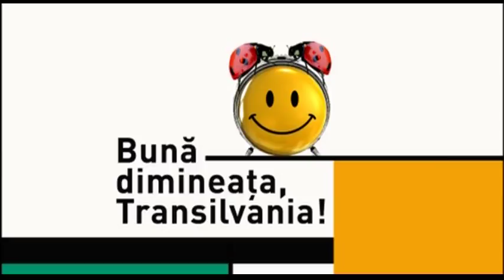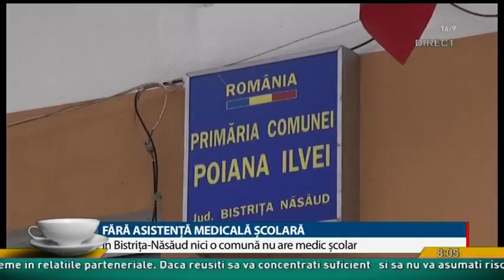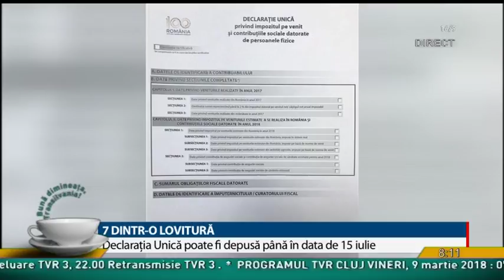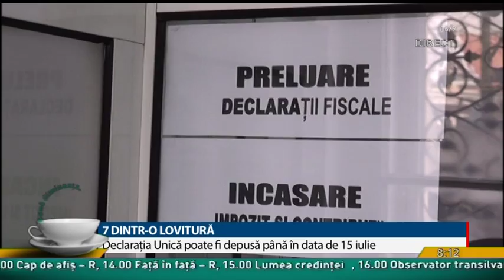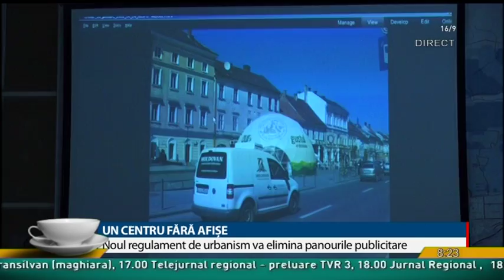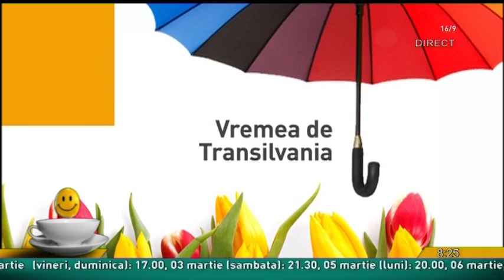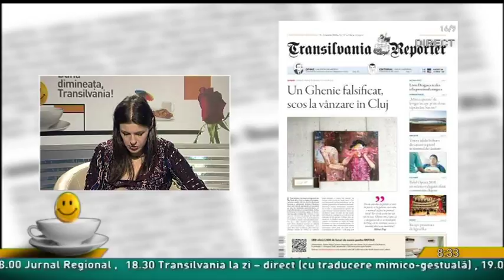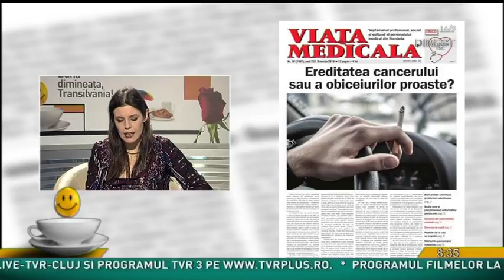Buna dimineata Transilvania din 8 martie 2018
Producator: Corina Ionut
Moderatori: Irina Gaspar
Invitate:
ARGENTINA VIDRASCU,  medic primar chirurgie plastică şi microchirurgie reconstructivă.
ANCA COZMA, diector Compania de consultanta
Teme:
STIRI / METEO / REVISTA PRESEI/
FEMEILE SI REUSITA IN CARIERA